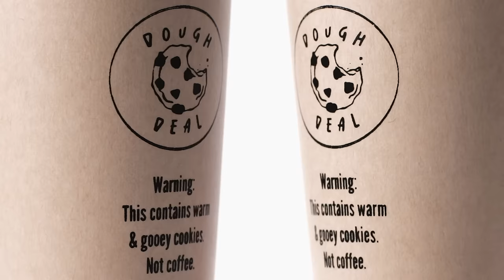Dough Deal - Cookie Commercial